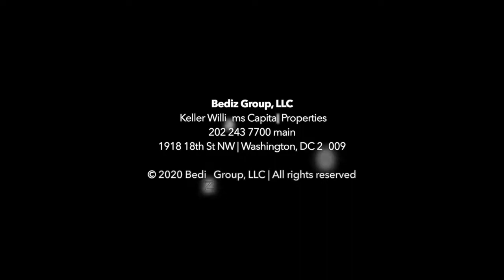Four Levels of Luxury in Brookland! Welcome to 2836 Chancellor's Way NE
This gorgeous four-level Brookland townhome with 4 bedrooms and 3.5 bathrooms features upgraded amenities, new marble and riverstone-look ceramic floors, a snazzy entertaining level with two-sided fireplace and roof terrace, open living level with gleaming hardwood floors and a two-car garage.

Enjoy a quick walk to Brookland Metro, plus all the shopping, dining, artwalk and other destinations near the Monroe Street Market, or cross to 12th Street for some of Brookland's favorite eating destinations like Brookland's Finest, Primrose, Right Proper and more!